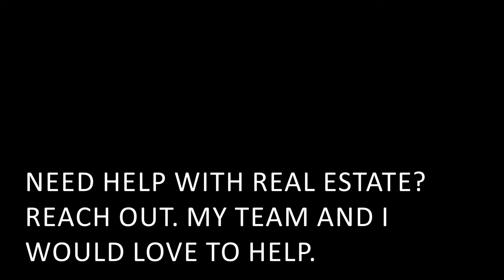Testing the $789 Sony ZV-1 for Vlogging… Worth the Hype?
In this video, I test the $789 Sony ZV-1 camera for vlogging… Is it really worth the hype? What led me to this demo: I tried to bring in my massive vlog setup at the San Diego Padres entrance and they were not having it. My kit includes the Sony Alpha a7siii, Rode Shotgun Mc, a Sony G-Master 16mm-35mm, sitting on the my Pgytech Mantispod Pro. It really cracks me up now thinking back to actually trying to get in with that setup. I found a perfect solution for when times call for something quick and portable, the Sony ZV-1! Watch the video to see my story. I end up trying out my new Sony ZV-1 while vlogging and cruising along the San Diego Bay in Downtown San Diego on my backboard ranger X2 electric skateboard. Thanks to Adam Ventures for the camera recommendation.

🟢 Thinking maybe this could work for you as well?

00:00 Why I made this video
02:12 Adam Ventures channel plug
02:49 Sony ZV-1 test & review
05:34 My final thoughts

👉 Make videos like mine! This is the equipment I use:

🟢 Sony Alpha 7S III Full-frame Interchangeable Lens Mirrorless Camera
🟢 Sony - FE 16-35mm F2.8 GM Wide-Angle Zoom Lens (SEL1635GM), Black
🟢 Sony ZV-1 Digital Camera
🟢 Sony Alpha a6400 Mirrorless Camera
🟢 Sigma 16mm f/1.4 DC DN Contemporary Lens

🟢 JOBY GorillaPod 5K
🟢 Rode VideoMic Pro+ Camera-Mount Shotgun Microphone

Software and Tools for YouTube / Vlogging
🟢 Use Tubebuddy to boost your YouTube channel performance, sign up

🟢 Triple Eight Certified Helmet for Skateboarding, BMX, Roller Skating